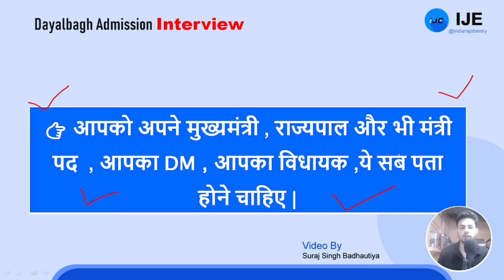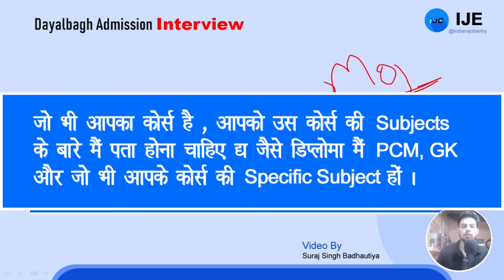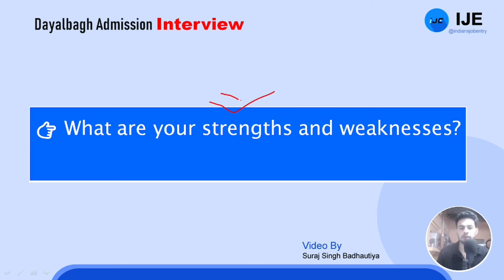Dayalbagh Admission Interview Tips | Interview मैं क्या पूछते हैं ?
This video is news of Dayalbagh Admission Interview Tips | Interview मैं क्या पूछते हैं ? .

and SUPPORT